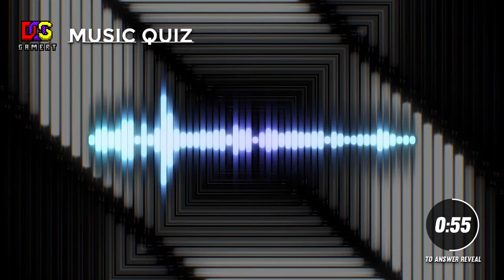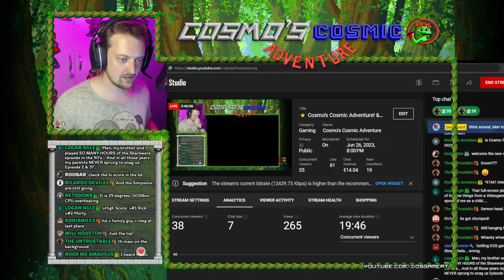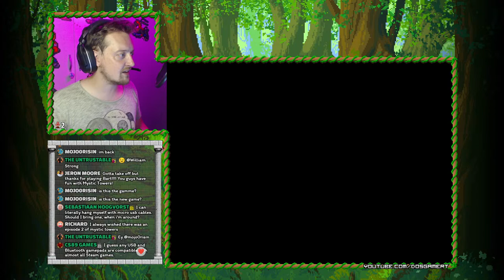⭐ Cosmo's Cosmic Adventure! [ HD ] 🛸 Gameplay World Premiere❗ 🌍 (1992)✨🔴 Livestream!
💥 Livestreams EVERY MONDAY! 📅
💥 Memberships for special icons & emoji's⭐

00:00 Countdown
04:40 Introduction
15:00 Cosmo's Cosmic Adventure - Episode 1 (MS-DOS)
2:51:41 Cosmo's Cosmic Adventure HD! [BETA]
3:35:45 Mystic Towers